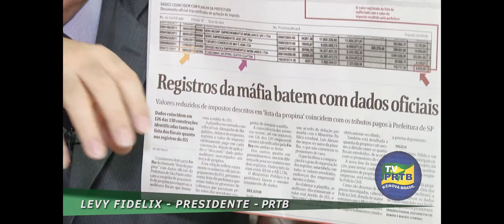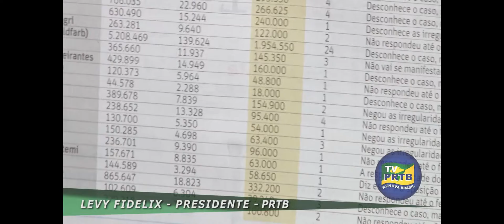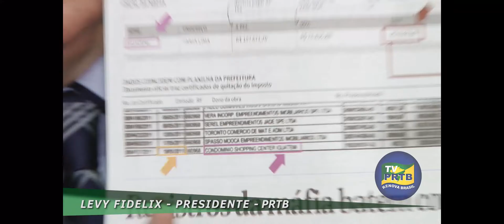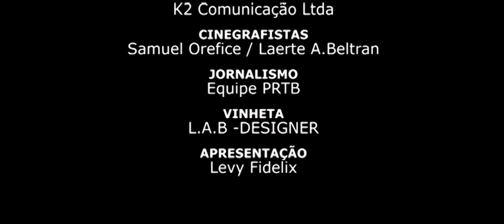Explicar o inexplicável. SP está um caos.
Produção : EQUIPE PRTB
Direção Geral: Levy Fidelix Filho - Marketing
Produção Geral: K2 Comunicação LTDA
Cinegrafistas: Samuel Orefice / Laerte A. Beltran
Jornalismo: Equipe PRTB
Vinheta: L.A.B. - Designer
Apresentação: Levy Fidelix